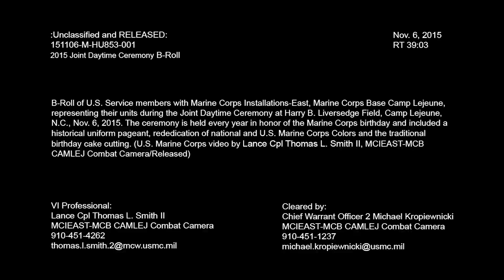2015 Joint Daytime Ceremony B-Roll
B-Roll of U.S. service members with Marine Corps Installations-East, Marine Corps Base Camp Lejeune, representing their units during the Joint Daytime Ceremony at Harry B. Liversedge Field, Camp Lejeune, N.C., Nov. 6, 2015. The ceremony is held every year in honor of the Marine Corps birthday and included a historical uniform pageant, rededication of national and U.S. Marine Corps Colors and the traditional birthday cake cutting. (U.S. Marine Corps video by Lance Cpl. Thomas L. Smith II, MCIEAST-MCB CAMLEJ Combat Camera/Released)